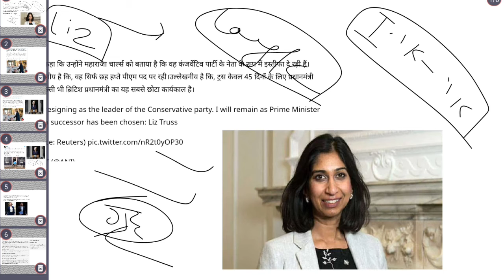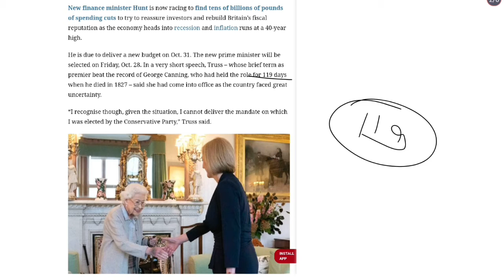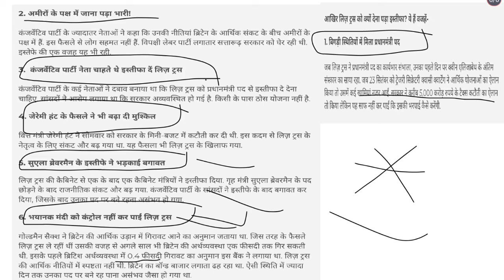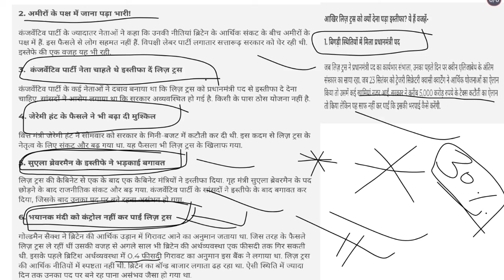भारत के सामने झुकना पडा ब्रिटेन को | प्रधानमंत्री Liz Truss का इस्तीफा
इंडिया के सामने झुकना पडा ब्रिटेन को प्रधानमंत्री Liz Truss का इस्तीफा
ब्रिटेन के प्रधानमंत्री लिज ट्रस ने दिया इस्तीफा | क्या ऋषि सुनक बनेगे प्रधानमंत्री ?